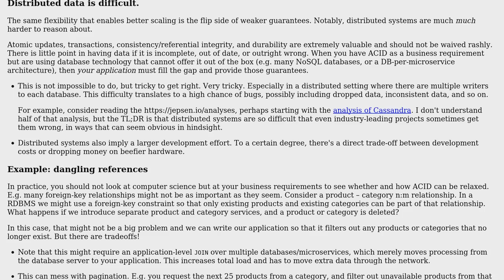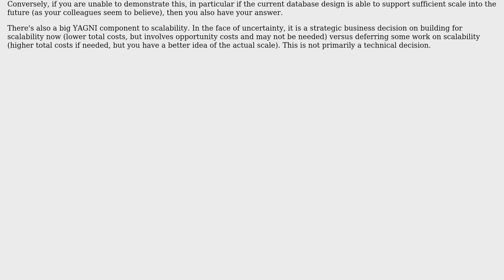How to handle foreign key constraints when migrating from monolith to microservices?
Software Engineering: How to handle foreign key constraints when migrating from monolith to microservices?

With thanks & praise to God, and with thanks to the many people who have made this project possible! | Content (except music & images) licensed under CC BY-SA | Music | Images & others | With thanks to user Raymond Saltrelli user brunofl user amon and the Stack Exchange Network Trademarks are property of their respective owners. You are responsible for your own actions.